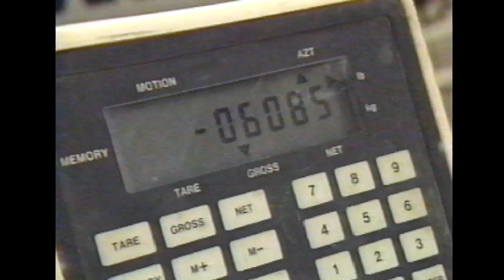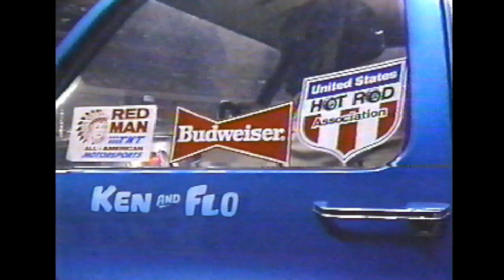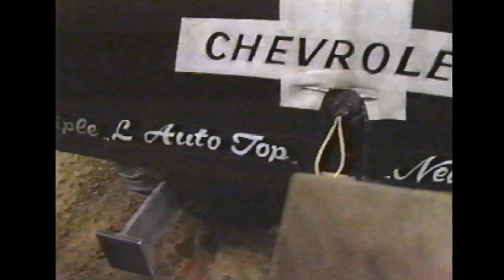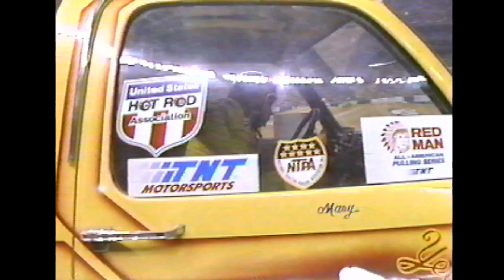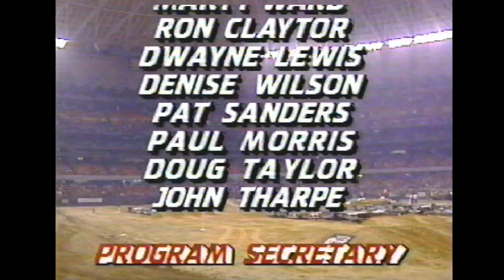1988 TNT HOUSTON ASTRODOME! MONSTER TRUCKS, PULLING! FULL EPISODE, TNN AMERICAN SPORTS CAVALCADE!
1988 TNT HOUSTON ASTRODOME! MONSTER TRUCKS, PULLING! FULL EPISODE, TNN AMERICAN SPORTS CAVALCADE!